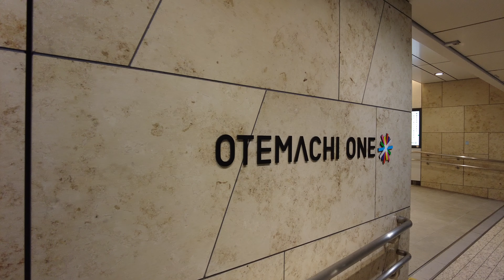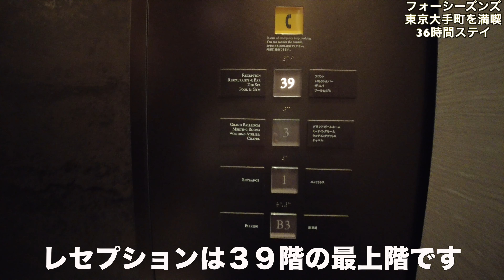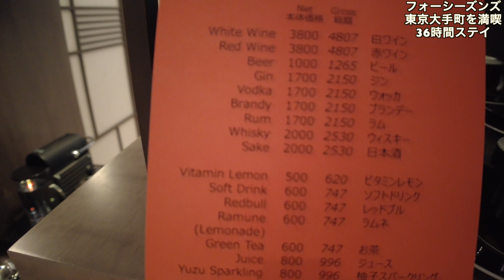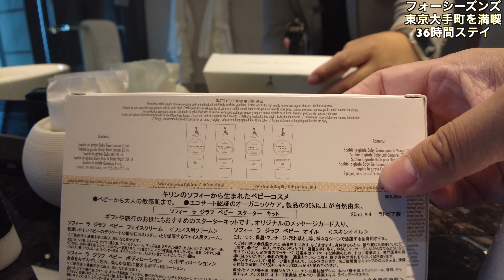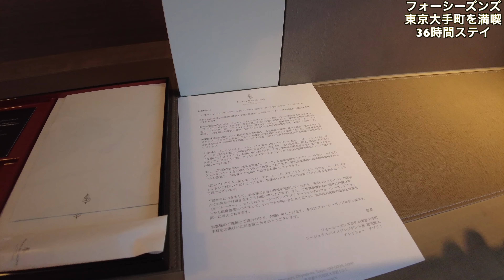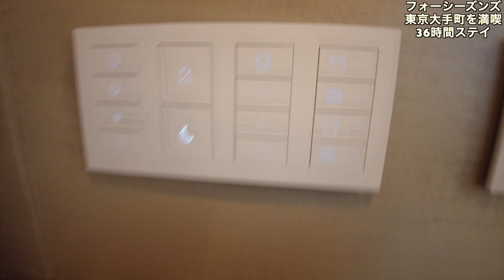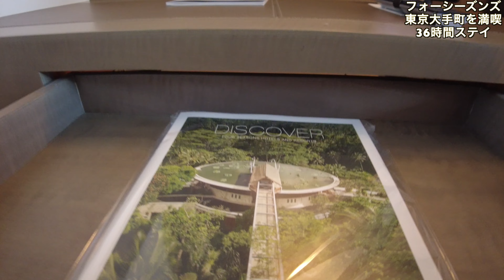フォーシーズンズホテル東京大手町 36時間ステイプランで堪能してきた✌️【チェックイン・ルームツアー編】Fourseasons Hotel Tokyo Otemachi Review 4K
一休の36時間ステイプランでフォーシーズンズホテル東京大手町に滞在してきました！

初めての宿泊にも関わらずすごく落ち着く感じ。
かといってラグジュアリーホテルの風格も感じられる素晴らしいホテルでした。

今回フォーシーズンズホテル東京大手町に宿泊したことで丸の内にも、また訪問したいと思いましたし、ぜひ京都にも足を運びたいとすら感じました。

また、必ず裁縫したいホテルのひとつとなりました。

〒100-0004 東京都千代田区大手町1-2-1

Accommodation reviews Hotel reviews Tokyo Japan palace otemachi Fourseasons

またTwitter、Instagram、clubhouseもやっております。
・SONY  α7c
・GoPro HERO9